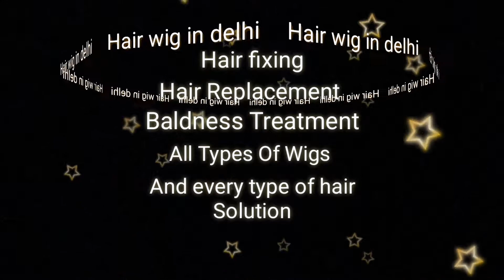Hair wig clip system| Hair Wig In Delhi | Hair clipping| Hair transformation | 9250668001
For More Details:
Chauhan Hairstyle Wig
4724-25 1st FLOOR RROSHNARA ROAD , NEAR BY FLORMIL ROAD DELHI 110007-

We are a full-service boutique men's grooming business and providing Hair Patches, Hair Wigs with easy to reach locations in Central Delhi, Noida, Agra, and Jaipur. Specializing in Hair Patches, Hair Wigs, Wigs Accessories, Styling Hair Cut and cut-throat shaves while providing an exceptional experience. We'll not only have you looking your best but also keep you refreshed with a complimentary choice of water, soft drink, or coffee or tea.
We specialize in delivering a high-quality nonsurgical hair bonding & clipping system at affordable prices in Delhi, Noida, Agra, and Jaipur.